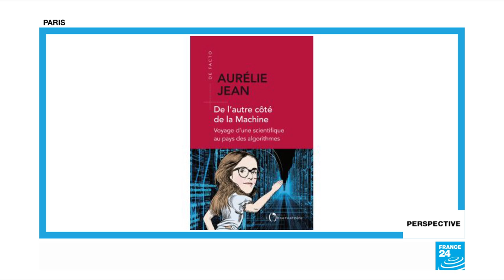The history and future of algorithms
In this edition of Perspective, we speak to computational scientist Aurélie Jean. She explains what algorithms are, their history and their future. In an era of fake news and election meddling, is digital technology outpacing not just regulation, but democracy and ethics?